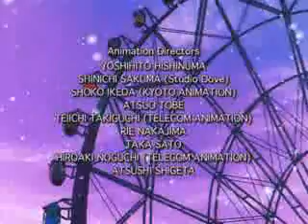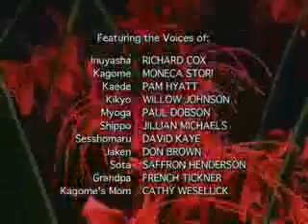cap 7c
episodio 7